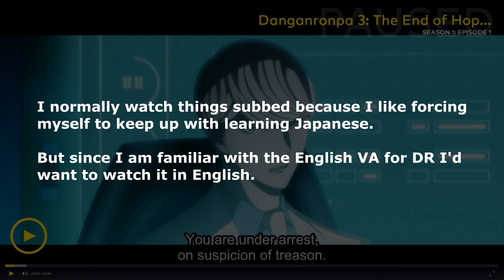Danganronpa 3 Anime - Ep1 - Third time's the charm - Let's Watch